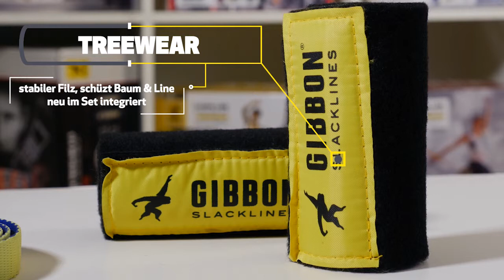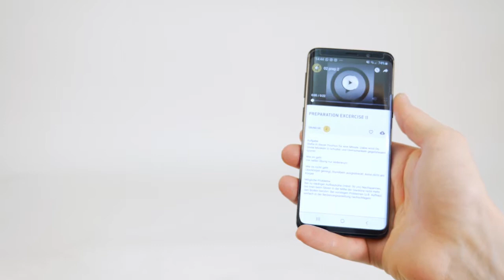Die neue FUNLINE TREEWEAR von GIBBON [ GERMAN ]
Lass dir von unserem CEO Robert alles erklären, was du über die neue FUNLINE TREEWEAR wissen musst.
Die Slackline für Kinder! Die FUNLINE TREEWEAR erlaubt durch ihre geringe Dehnung sehr niedrige Aufbauhöhen. Somit ist sie ideal für Kinder und Anfänger geeignet. Zusätzlich verleiht der durchgehende Druck einen noch besseren Halt bei den ersten wackeligen Schritten. Nicht ohne Grund gewinnt die Funline den zweiten Platz bei der Wahl zum “Spielzeug des Jahres” (TOY Award). Mit intergriertem Ratschenschutz (RAT PAD) entspricht das Set den DIN Richtlinien (DIN79400) sowie den Anforderungen des deutschen TÜV. Inklusive Treewear – Baum- und Ratschenschutz.
more Slackline everyday?